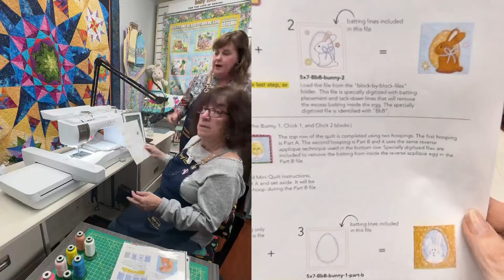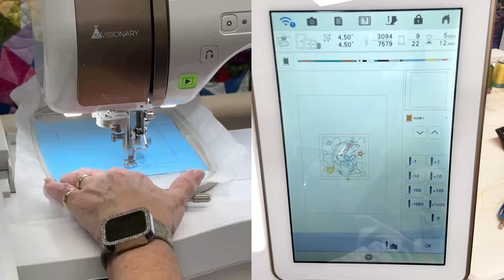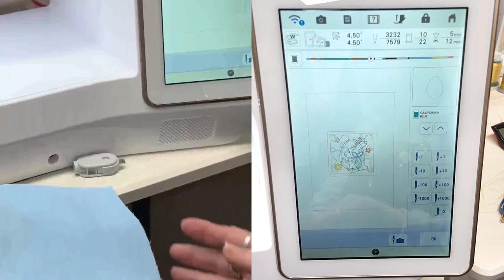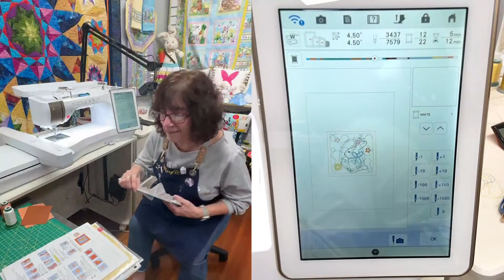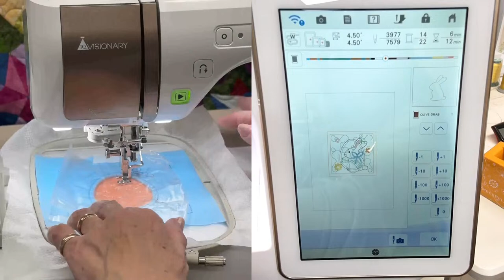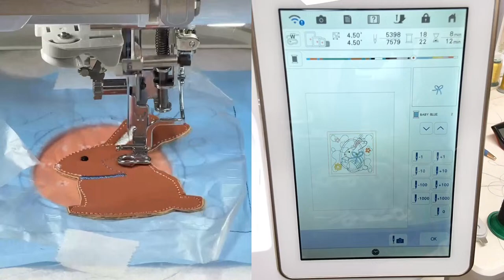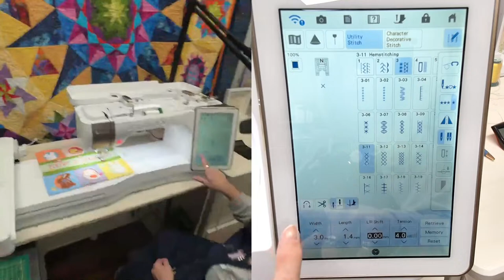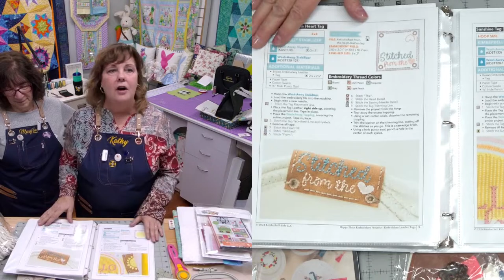03/13/24 - Kimberbell Wednesday - April Mini Quilts Reverse Applique Demo